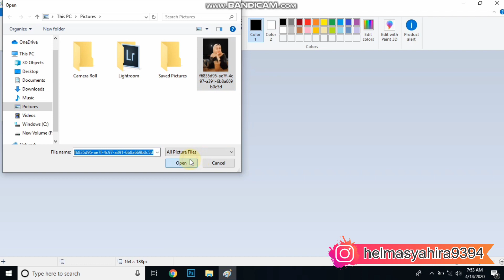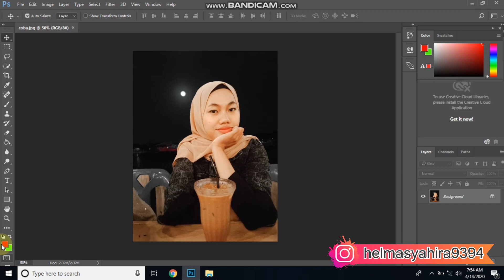TIDAK BISA DRAG FOTO KE PHOTOSHOP | INI SOLUSINYA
Hallo guys,
jika ada saran boleh di tulis di kolom komentar ya,